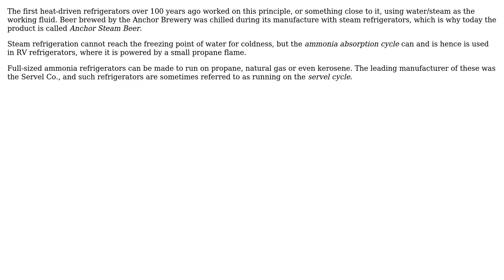Engineering: Has anyone built a heat powered vapor compression cooler?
With thanks & praise to God, and with thanks to the many people who have made this project possible! | Content (except music & images) licensed under CC BY-SA | Music | Images & others | With thanks to user niels nielsen user BenGoldberg and the Stack Exchange Network Trademarks are property of their respective owners. You are responsible for your own actions.